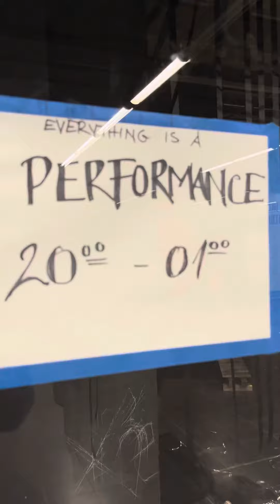Sábado 19-10/2024 noche de los museos Múnich, performance